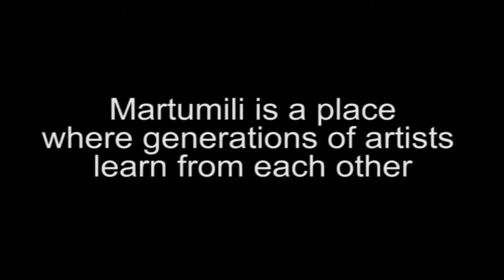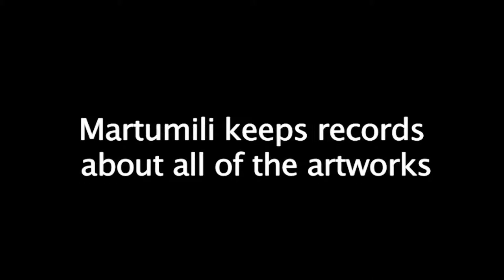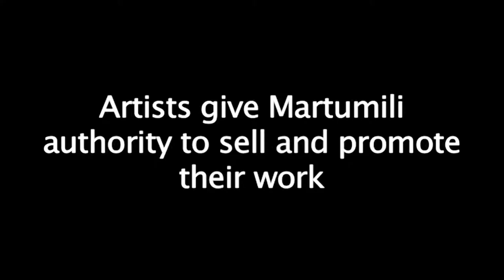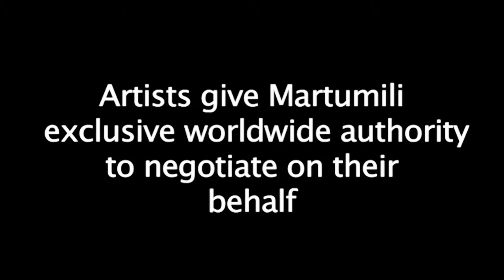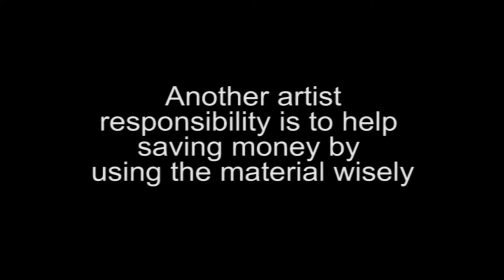Martumili Artists and Shire of East Pilbara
Indigenous governance Toolkit videos -- Martumili Artists is an Aboriginal art centre established in 2006 by Martu artists and supported by the Shire of East Pilbara. The Centre supports the artists by providing a space to work and art material. This short clip —made of extracts from the Martumili Artists DVD— gives an overview on how the Centre's operates and responsibilities and the place  occupied by the Martu artists within the Centre.